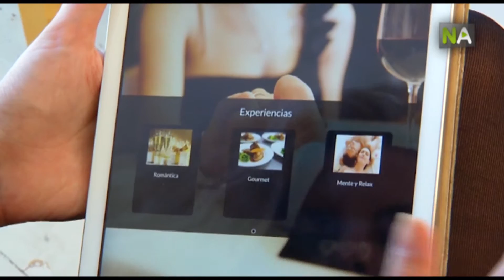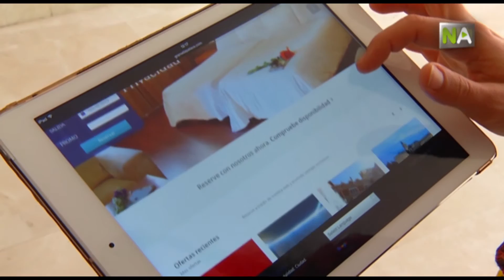NA Easy Stay, une app qui facilite l’hôte d’hôtel depuis le check-in jusqu’à la réservation du spa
Easy Stay est une application née à Malaga qui s’est déjà étendue dans différents hôtels d’Espagne. Elle est pensée pour que l’usager d’un hôtel puisse accéder à tous ses services de manière facile et agile, depuis le check-in sans attente en réception jusqu’au room service.